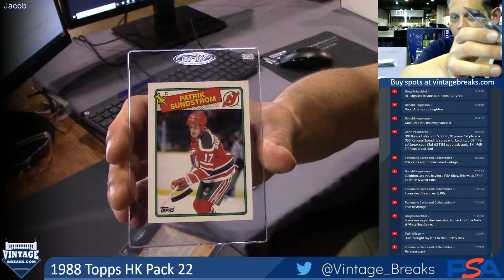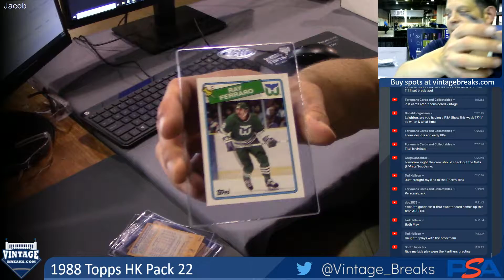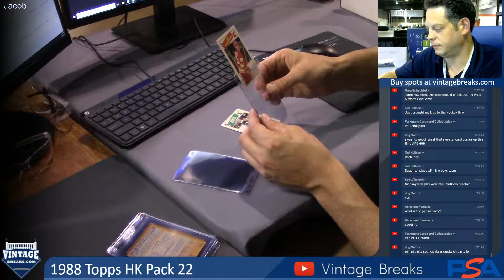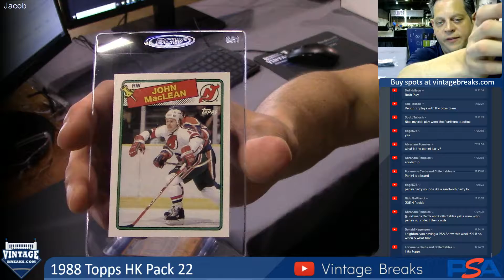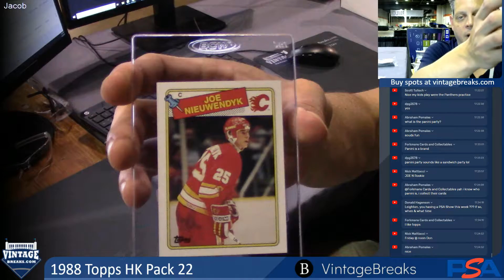07-29-19 1988 Topps Hockey Pack 22 Break Opening Video